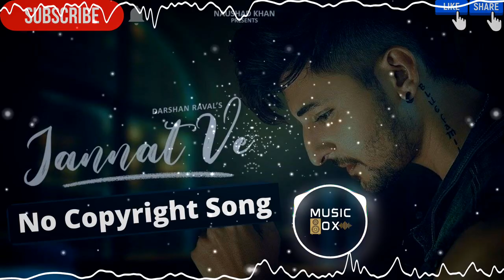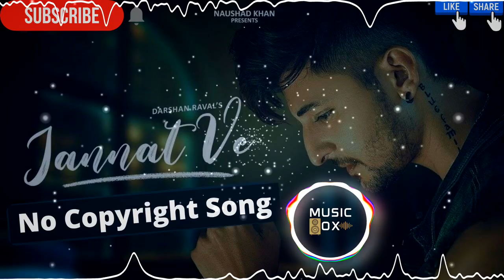Jannat ve | No Copyright Music | Darshan Raval | Hindi song | Bollywood Song | NCS Hindi | Music Box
🎵Jannat ve | No Copyright Music | Darshan Raval | NCS Hindi | Hindi Song | Bollywood Song

During Download, just try to remove ad and you will get your download link. It's a only way of my channel to earn little money by downloading the song.

Your queries-
bollywood songs dj remix 2020,
bollywood songs dj remix 2021,
hindi songs dj remix,
hindi songs download,
hindi songs full,
hindi songs feeling,
hindi songs mashup fast,
hindi songs mashup jukebox,
dj hindi songs mashup,
dj hindi songs mashup 2021,
new hindi dj mashup songs 2021,
hindi songs mashup love,
Jannat Ve song,
Darshan Raval song,
Jannat Ve Darshan song,
Jannat Ve,
Darshan Raval